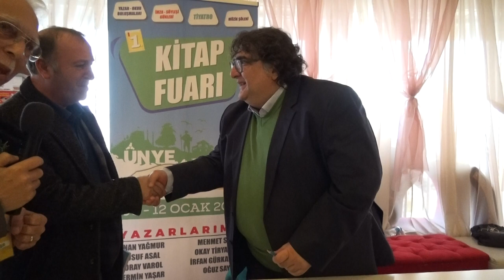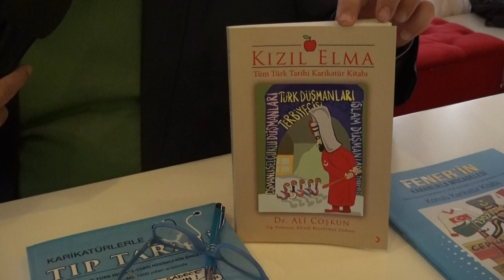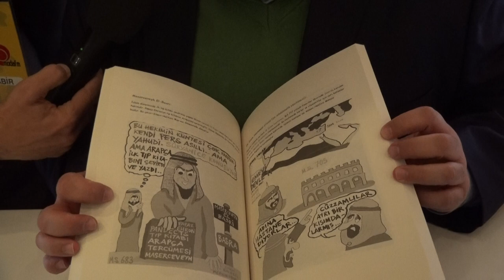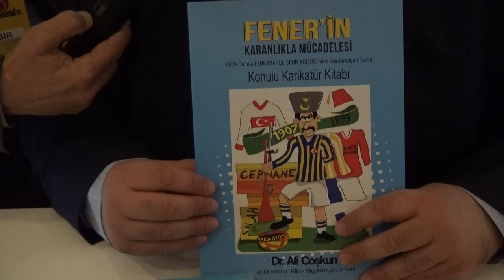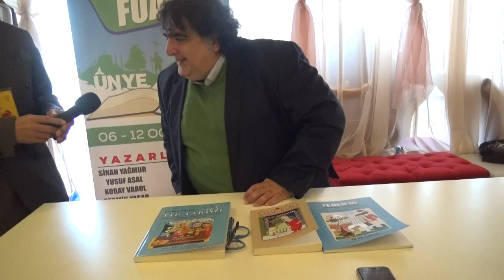Dr. Yazar Ali Coşkun Okurlarıyla Buluştu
Mikrobiyoloji Uzmanı yazar karikatürist Dr. Ali Coşkun Ünye belediyesi Atatürk Parkı Sosyal tesislerinde 06 Ocak 2020 tarihinden itibaren okurlarına kitap imzalıyor.